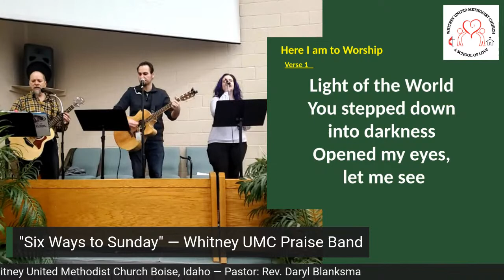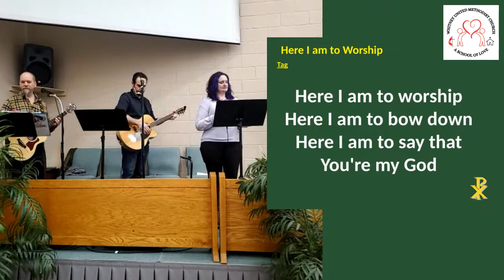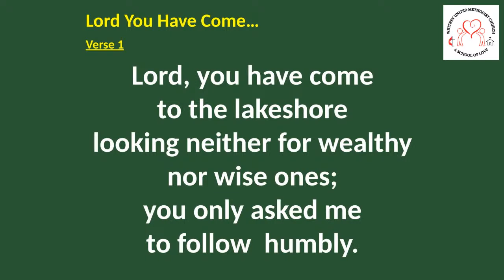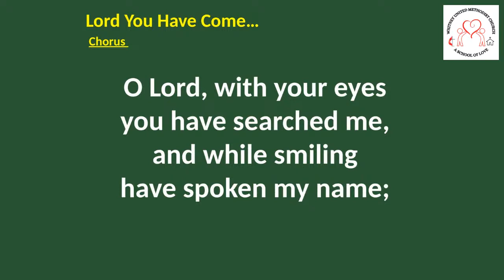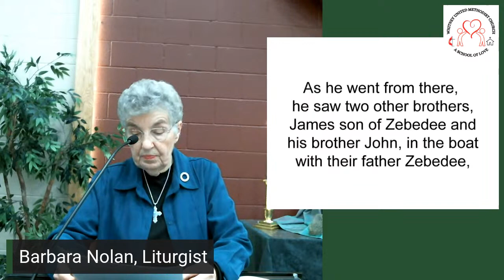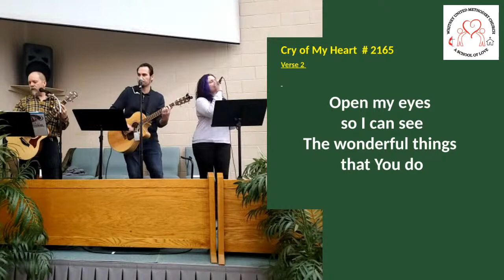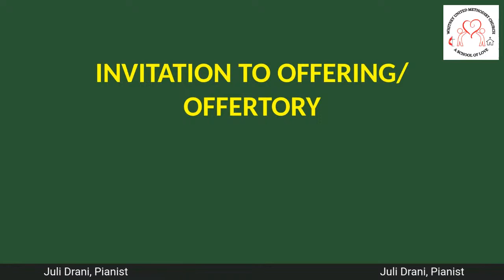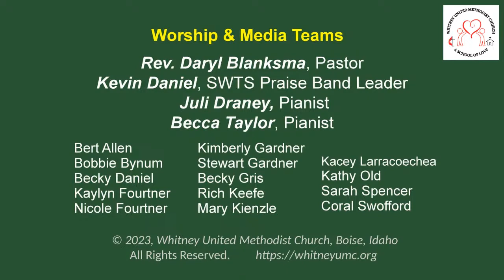Whitney UMC Worship - January 22, 2023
Join us as our Pastor, Daryl Blanksma, leads Whitney United Methodist Church in worship on January 22, 2023, at 10 am. We will hear a message entitled, “Fishing with Jesus”.